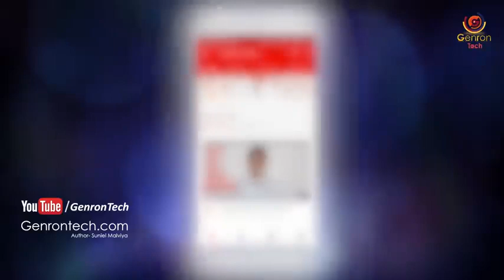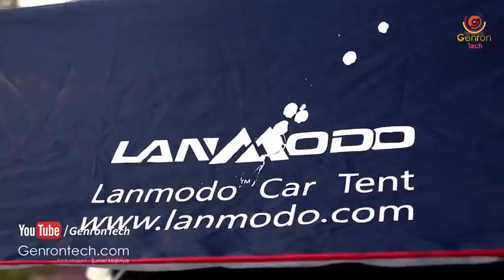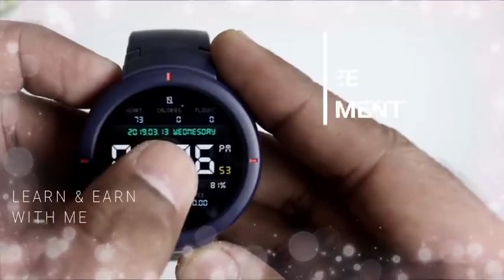5 Gadgets for Students || Gadgets Under ₹100, ₹200, ₹10K&Lakh || NEW 2021 GADGETS || MEHRAN'S INFO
5 Gadgets for Students || Gadgets Under ₹100, ₹200, ₹10K&Lakh || MEHRAN'S INFO                                                                                         ASSALAM-O-ALIKUM!